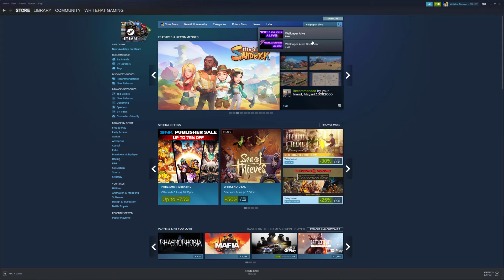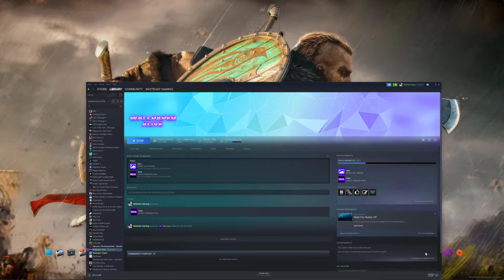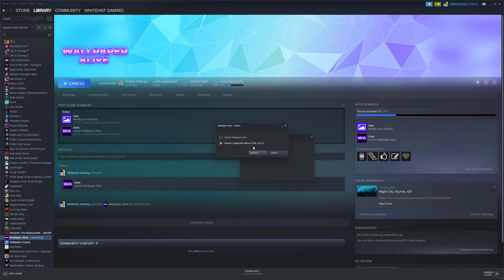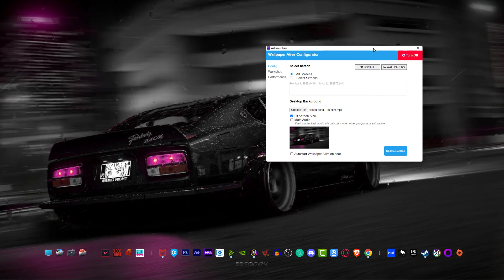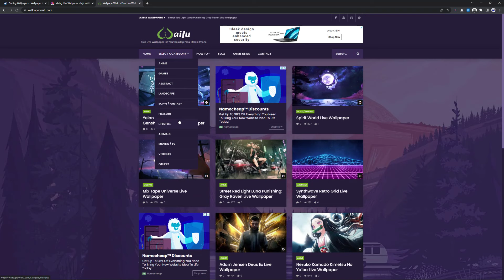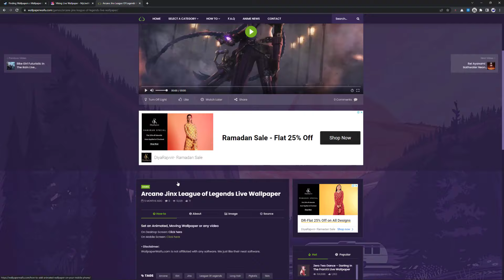Download Live *Wallpaper Engine* for Free on Steam🔥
Wanna support?